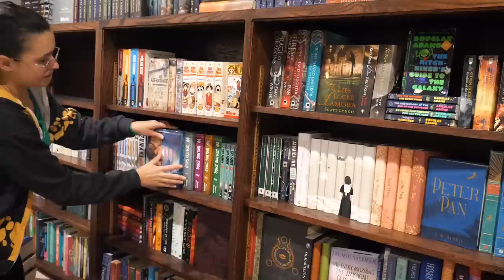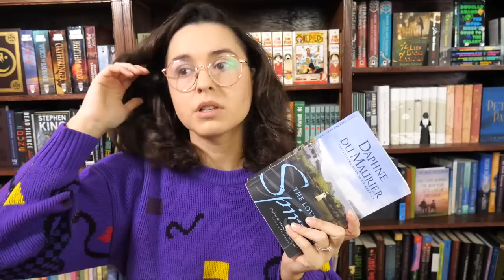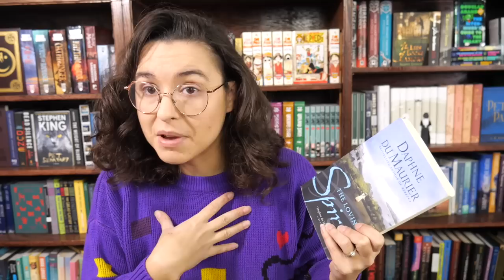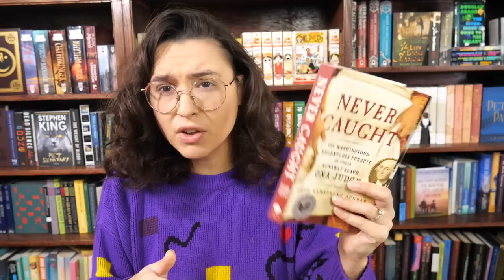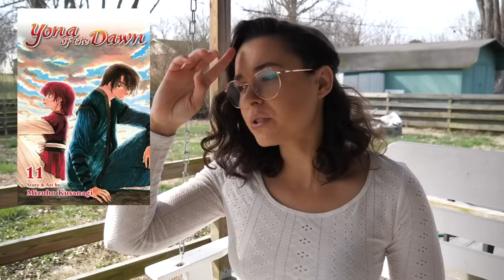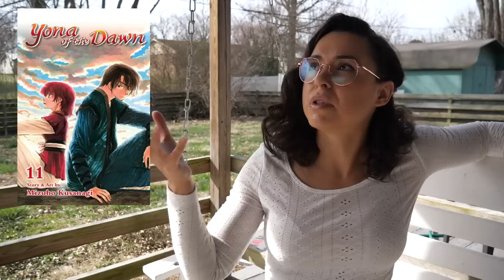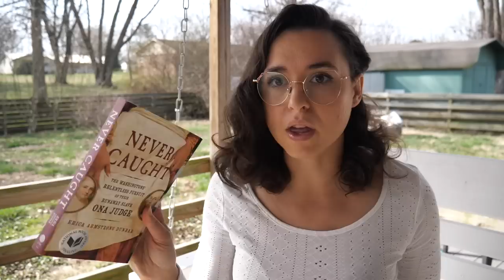I Like It... don't read it though | Reading Vlog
0:00-Intro
0:01-The Loving Spirit
5:21-Interlude
6:15-Talking about my bookshelves
7:34-The Loving Spirit
12:04-Never Caught
14:08-Interlude
14:43-Yona of The Dawn
17:54-Vagabond
18:12-Never Caught
23:25-Outro